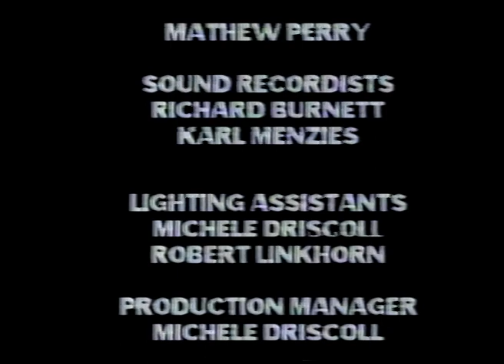THE SHIFT (1996) New Zealand Short Film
Directed by Wendy Bornholdt
Written by Dylan Burton
Starring Tim McLachlan, Marion Shortt, and Kaylene Pomana-Jones